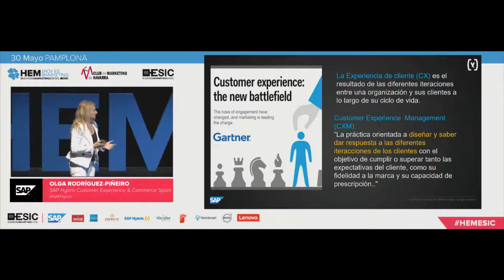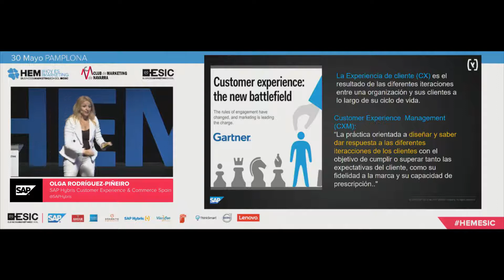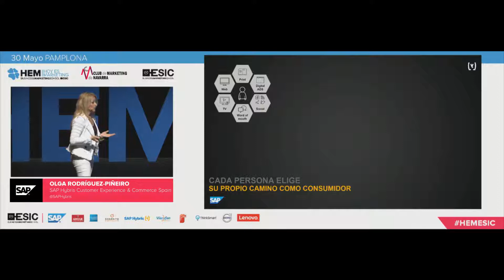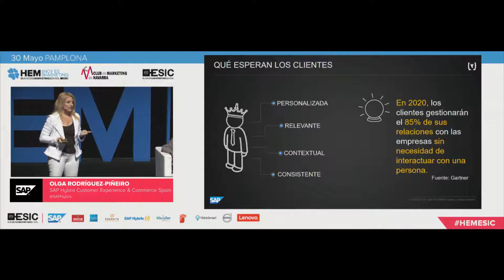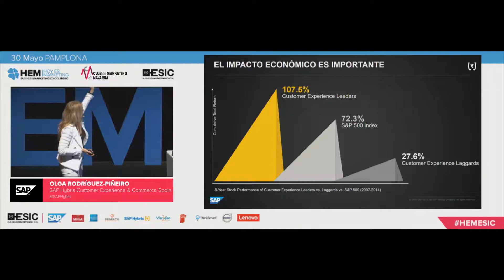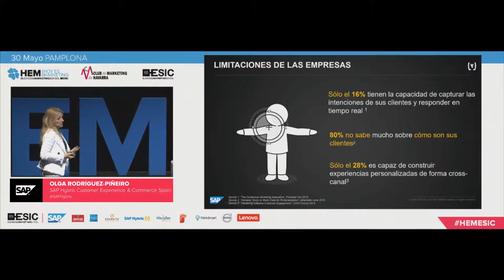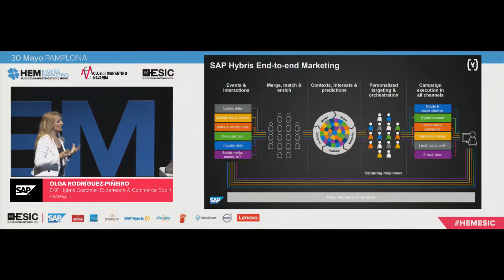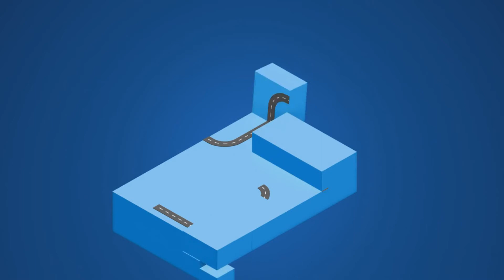SAP Hybris - HEM 2017 Pamplona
Ponencia de Olga Rodríguez,  SAP Hybris Customer Experience & Commerce Spain, en Hoy es Marketing 2017 en Pamplona